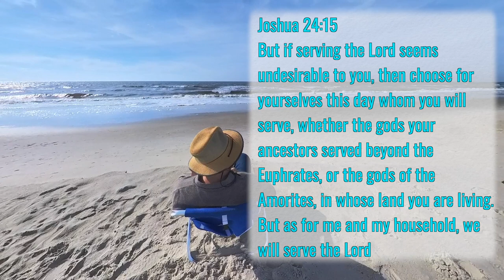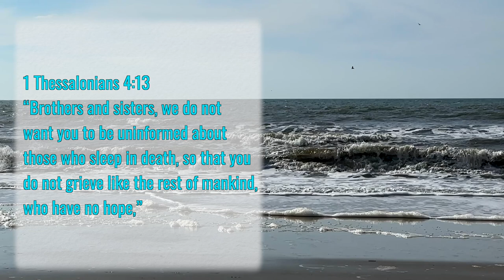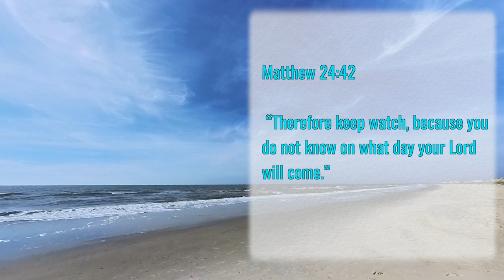Keep It in the Family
Scripture: Joshua 24:1-25; Psalm 78:1-7; 1 Thessalonians 4:13-18
Twenty-fourth Sunday After Pentecost, Year A
Song: Will the Circle Be Unbroken
Instrument: Ovation Celebrity CK 047
Cameras: Insta360 X4, iPhone